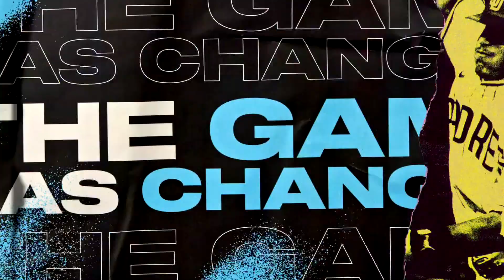MLB The Show 21 - Opening Intro [1080p 60 FPS]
➡️The BEST and most LEGITIMATE way to make money online in 2024

The opening intro for MLB The Show 21.

Recorded Platform: Xbox One